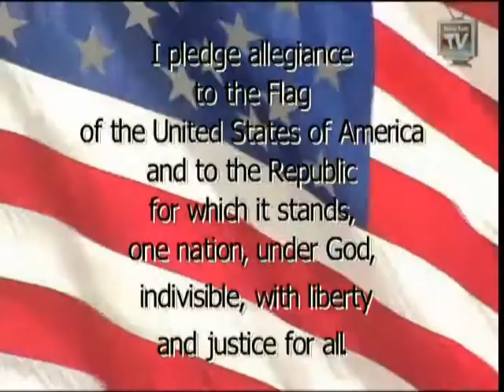Morning Announcement 3/15/21